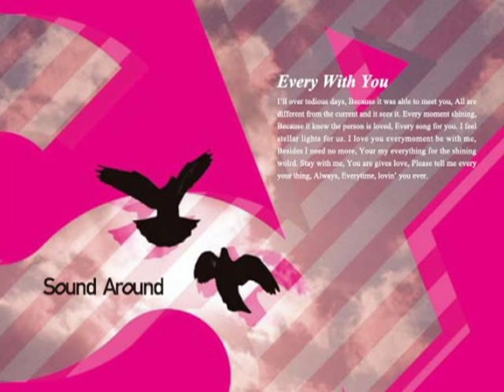Sound Around - Every Sky Blue feat JYONGRI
『Sound Around』Sky Blue feat JYONGRI